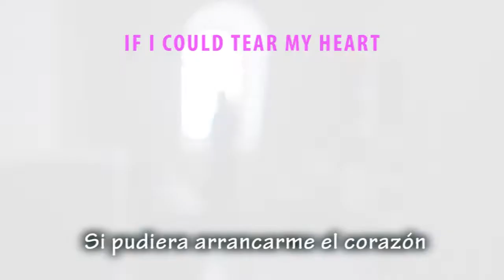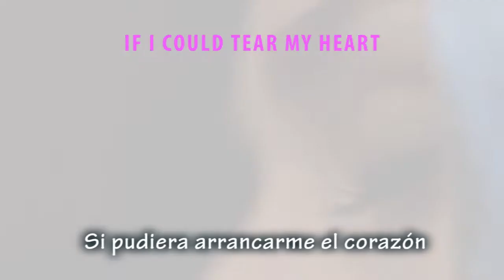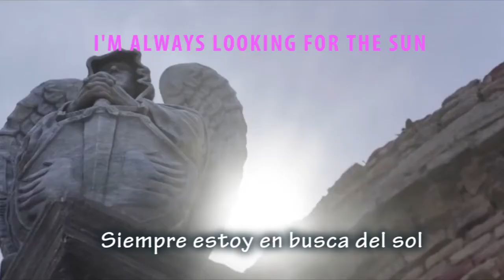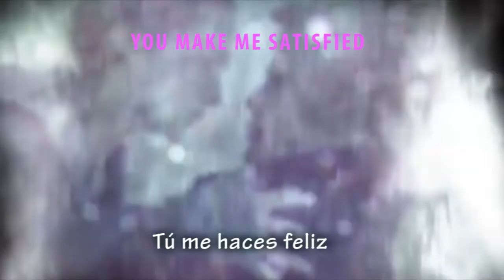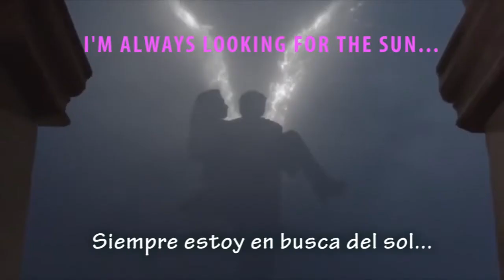THE GENTLE WAVES - FALLING FROM GRACE LETRA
A veces me descubro pensando en ti y deseando no haberte conocido...